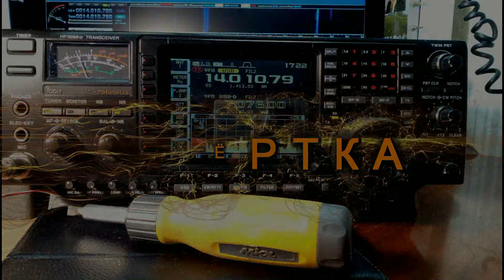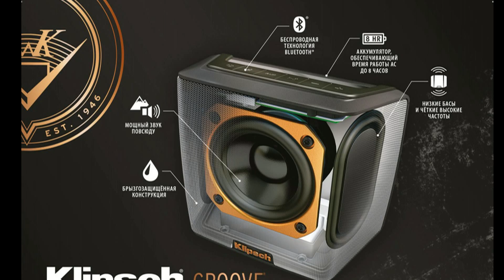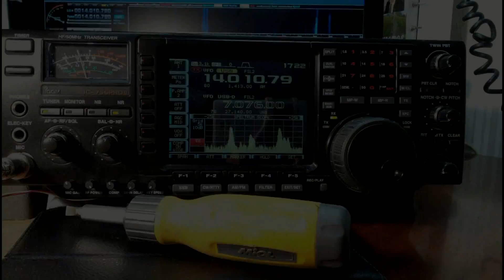Обзор лучших портативных колонок с USB. Лучшие колонки, на которые стоит обратить внимание .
Портативная колонка с флешкой — это невероятно удобное приспособление, которое позволяет прослушивать музыку без участия телефона, необходимо только лишь подключить накопитель и громкий, качественный звук гарантирован. Учитывая приемлемую стоимость колонок, они могут стать крайне удобной и экономически выгодной заменой обычным, стационарным вариантам. Так в этом видео  рассмотрим лучшие колонки, на которые стоит обратить внимание в первую очередь.